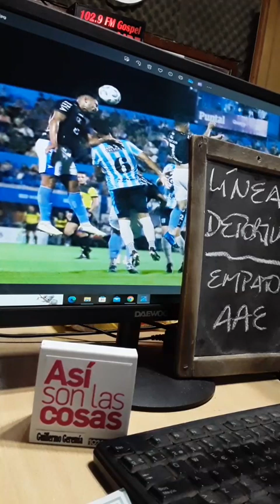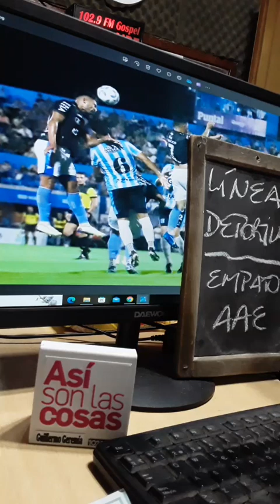LÍNEA DEPORTIVA: ESTUDIANTES NO LEVANTA Y ARG. DE LAS DELICIAS EN SU CANCHA. Por Rodrigo Riquelme